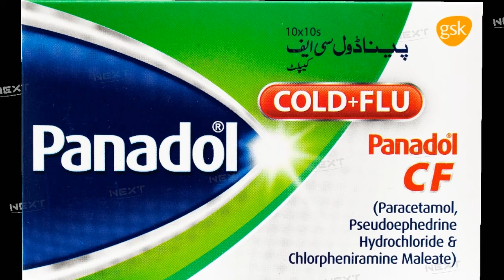Tablit panadol cf use and side effect